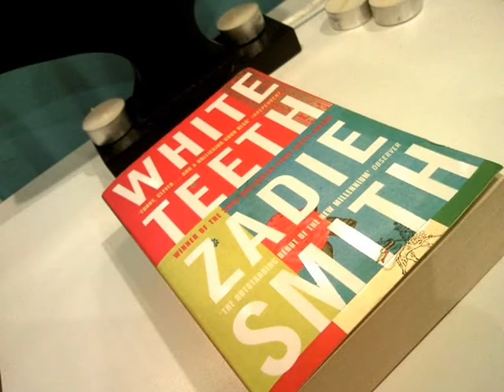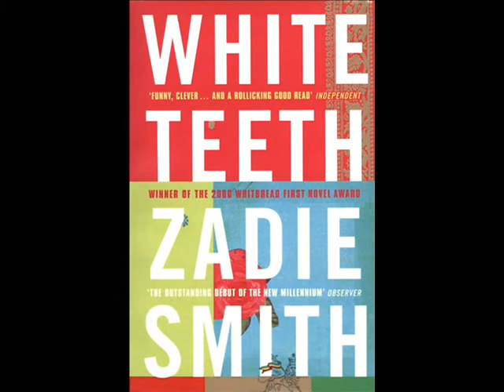Beady Belle - Every Moment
"Cricklewood Broadway" is based upon the novel "White Teeth" by Zadie Smith, a critically acclaimed novel dealing with London-based immigrants struggling with assimilation into the dominant culture of their new home, while attempting to preserve their own culture, Beady Belle have created a musical framework that dispenses with the lush country-tinged smooth jazz arrangements found on albums such as "Belvedere" and "At Welding Bridge" and instead embraces a kind of minimalist soul and funk. Of course, the melodies and chord progressions, the basic musical nuts and bolts, are all unmistakeably "Beady Belle", but the sound choices are entirely new.

BEADY BELLE IS:

Beate S. Lech, vocal + samplers:
Educated at The Norwegian State Academy of Music
The former singer in "Folk & Røvere"(Sonet/Universal) and in "Insertcoin". Lead singer in the jazz project, "Metropolitan" (Sony). Has sung with, among others, Bugge Wesseltoft, Jon Eberson and The Brazz Brothers.

Marius Reksjø, bass:
He studied music at the University in Oslo.
Former bassist in the band, "Insertcoin".
Has played with, among others, Eivind Aarseth, Bugge Wesseltoft, Jan Eggum and Bobby Hughes Experience.

Erik Holm, drums:
Has played with, among others, Bertine Zetlitz, Marit Larsen, Bobby Huges Combination, Anne Grete Preus, Odd Nordstoga, Tom Hell, Unni Wilhelmsen and Jan Eggum.